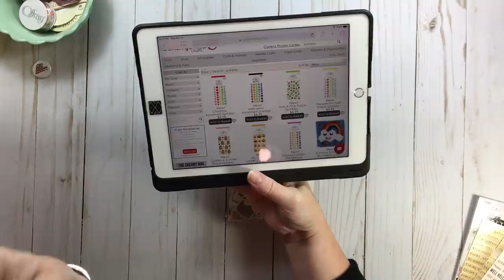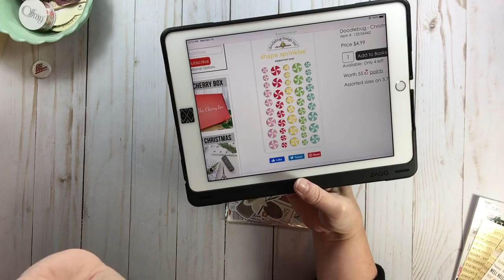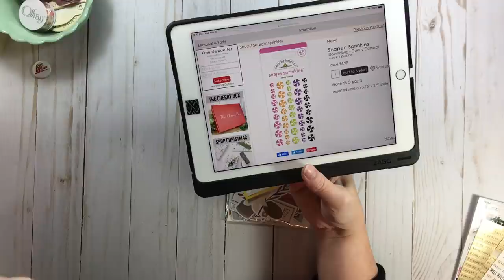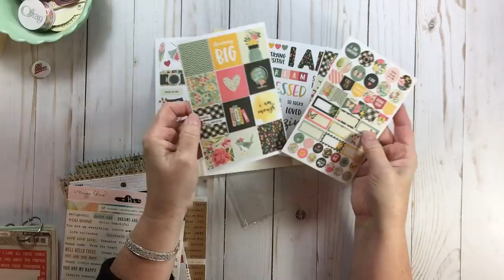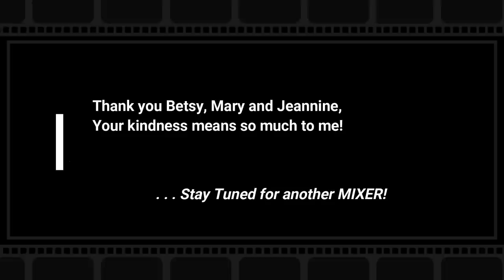15 Minute Mixer #37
// American Crafts Customer Service
Lori Sesko